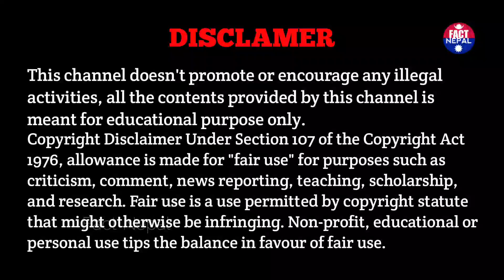अचम्मलाग्दा आधुनिक मसिनहरु || 5 Most Incredible Machines || Fact Nepal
अचम्मलाग्दा आधुनिक मसिनहरु || 5 Most Amazing And Incredible Machines || Fact Nepal